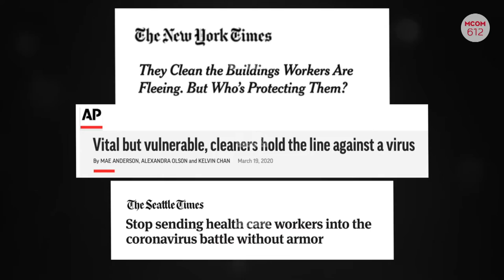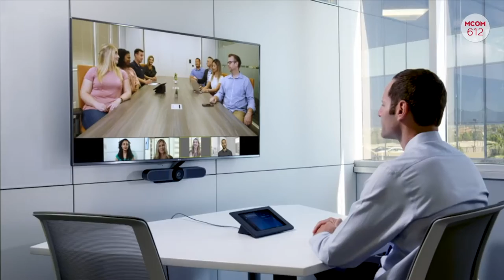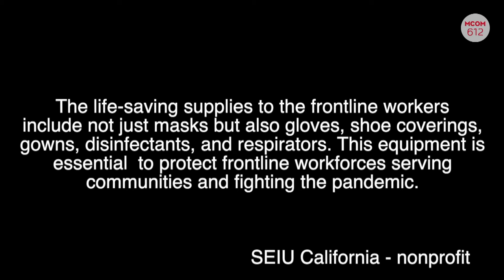MCOM 612 - Frontline Workers Plea for Protective Gear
Summary:
Amidst the COVID19 crisis, this project is about frontline workers concerns, revealing guidelines needed to maintain proper standards. This project is intended to create awareness within health officials to create methods proper to the well-being of workers in the healthcare, janitorial and other essential industries. Through demonstrations and formal complaints, these essential workers have raised their concerns to enhance their work conditions. The recent health crisis has increased the risks they face and have made it challenging for health officials and companies to keep up with the demand for Personal Protective Equipment (PPE). We will hear first-hand stories of frontline workers voicing their concerns not only for themselves but for their families and the patients themselves. According to Merriem-Webster Dictionary, the definition of “essential” is something or someone of the upmost importance. Through this report I hope to shed light on the conditions our essential workers face today and how we need to make sure we provide them with the proper tools and resources to safely provide us with the essential services we require.

Sources:
Cnn. (n.d.). WHO: Novel coronavirus likely causing pneumonia-like illness in China.

ABC News. (2020, March 13). President Donald Trump declares national emergency to address coronavirus outbreak .

The New York Times. (2020, April 6). Inside a New York City I.C.U. Battling Coronavirus.

Los Angeles Regional Food Bank. (n.d.). LA Regional Food Bank Provides Food to 900 Families In Need Amid Coronavirus Crisis.

SEIU Local 2015 is California’s Long Term Care workers organization . (n.d.). Healthcare Workers. photographs.

Eligon, J., & Bowles, N. (2020, March 18). They Clean the Buildings Workers Are Fleeing. But Who's Protecting Them?

Anderson, M., & Olson, A. (2020, March 19). Vital but vulnerable, cleaners hold the line against a virus.

Ishisaka, N. (2020, March 21). Stop sending health care workers into the coronavirus battle without armor.

Crew:
Editor: Luisa Fabiola Gonzalez

Interviews I conducted:
Maria Santamaria – Distributes and makes food for the Sacramento School District
Elizabeth Davis – Registered Nurse from Ronald Reagan UCLA Medical Center
Dr. Ilan Shapiro, Medical Director for Altamed Health Services